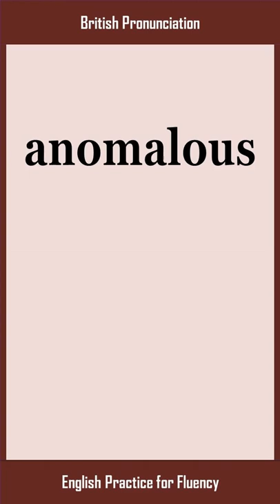anomalous, How to Say or Pronounce ANOMALOUS in American, British English, Pronunciation